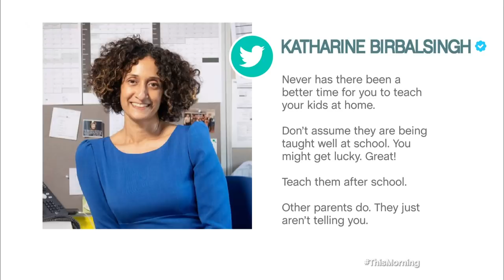Britain's Strictest Headteacher: 'Parent's Need To Take More Responsibility' | This Morning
Katharine Birbalsingh , the founder of Michaela Community School in Wembley, North London, is known for her tough stance on discipline. But now the outspoken teacher, who some have dubbed ‘Britain’s Strictest Headteacher’ has caused controversy among parents and colleagues. In a recent Tweet, she told parents they should teach their children after school ‘daily’ and that they shouldn’t ‘assume they are being taught well at school’. Dividing options with her comments, Katharine joins us now to share her views.